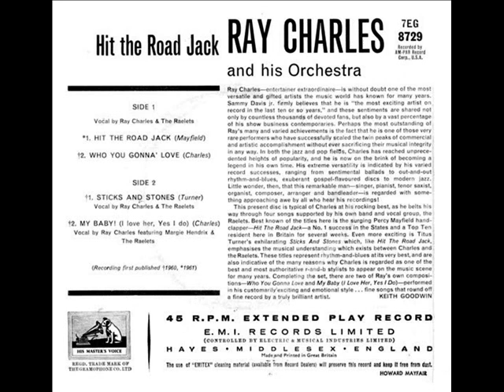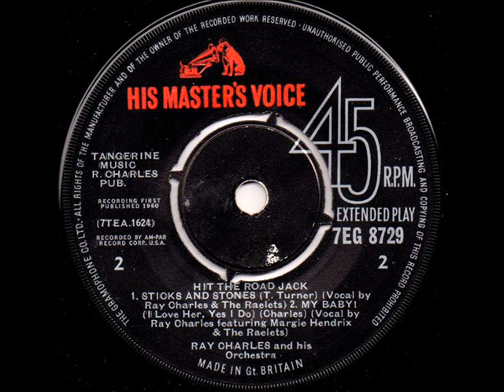Ray Charles - Hit the Road, Jack ! '62. (standard tuning) (CD Remaster) (HQ)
His Master's Voice ‎– 7EG 8729